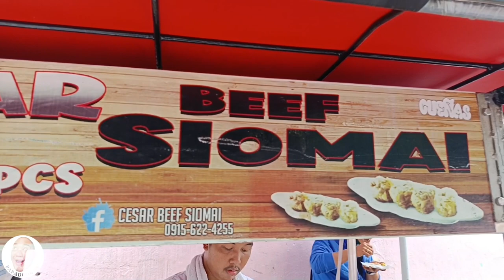3000 Pcs Beef Shiomai Ni Kuya Cesar.